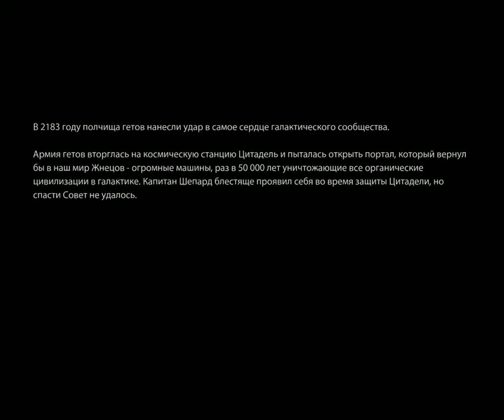1 Mass Effect 2 DLC shooter action rpg arpg George Kostandi